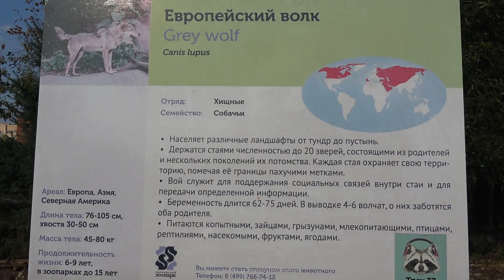Европейский волк Московский зоопарк European wolf Moscow zoo 狼 le loup オオカミ El lobo 늑대 ziminvideo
Европейский волк. Московский зоопарк.
Отряд: Хищные. Семейство: Собачьи. Ареал: Европа, Азия, Северная Америка. Длина тела: 76-105 см, хвоста 30-50 см. Масса тела: 45-80 кг. Продолжительность жизни: 6-9 лет, в зоопарках до 15 лет. Населяет различные ландшафты от тундры до пустыни. Держатся стаями численностью до 20 зверей, состоящими из родителей и нескольких поколений их потомства. Каждая стая охраняет свою территорию, помечая её границы пахучими метками. Вой служит для поддержания социальных связей внутри стаи и для передачи определенной информации. Беременность длится 62-75 дней. В выводке 4-6 волчат. О них заботятся оба родителя. Питаются копытными, зайцами, грызунами, млекопитающими, птицами, рептилиями, насекомыми, фруктами, ягодами.
European wolf. Moscow Zoo.
Order: Predatory. Family: Dogs. Range: Europe, Asia, North America. Body length: 76-105 cm, tail 30-50 cm. Body weight: 45-80 kg. Life expectancy: 6-9 years, in zoos up to 15 years. It inhabits various landscapes from the tundra to the desert. They are kept in packs of up to 20 animals, consisting of parents and several generations of their offspring. Each flock guards its territory, marking its borders with odorous marks. Howling serves to maintain social ties within the pack and to transmit certain information. Pregnancy lasts 62-75 days. In a brood 4-6 are cubs. Both parents take care of them. They feed on ungulates, hares, rodents, mammals, birds, reptiles, insects, fruits, berries.
歐洲狼。莫斯科動物園。
順序：掠奪性。家庭：狗。範圍：歐洲，亞洲，北美。身體長度：76-105厘米，尾巴30-50厘米；體重：45-80公斤。預期壽命：6-9歲，在動物園長達15年。它棲息在從苔原到沙漠的各種景觀中。它們被包裝成一包，最多可容納20只動物，其中包括父母和幾代後代。每個羊群都守衛著自己的領土，並用臭味標記邊界。 ling叫用於維持群體內的社會紐帶並傳遞某些信息。懷孕持續62-75天。幼崽中有4-6隻幼崽。父母雙方都照顧他們。它們以有蹄類動物，野兔，囓齒動物，哺乳動物，鳥類，爬行動物，昆蟲，水果，漿果為食。